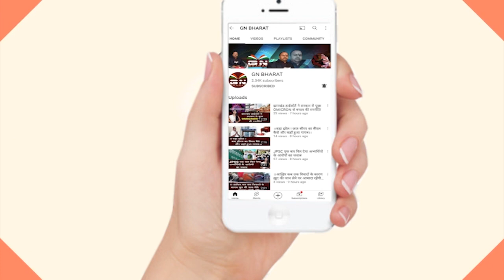हेलीकॉप्टर से गिरिडीह पहुंचे CM हेमंत सोरेन, कार्यक्रम का किए शुभारंभ...